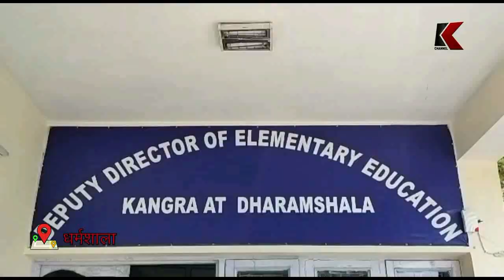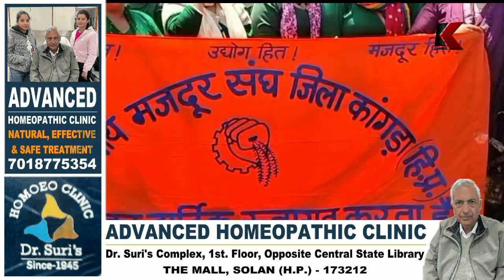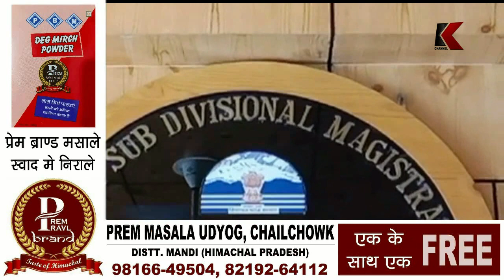k channel news bulletin part 1 (26-4-2023)